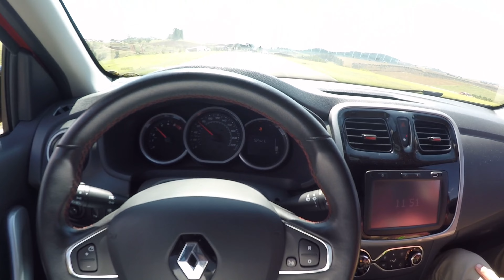SANDERO RS TRACKDAY HARAS TUIUTI VIROU TEMPO?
Salve meu povo! Bora participar de mais um trackday com o Sandero RS, dessa vez no Autódromo Haras Tuiuti em São Paulo! Mais uma oportunidade de diversão e experienciar novas aventuras em uma nova pista!

Se inscreve e segue lá no insta!